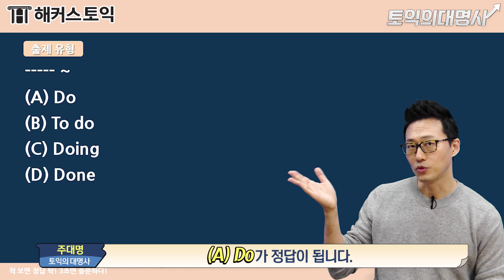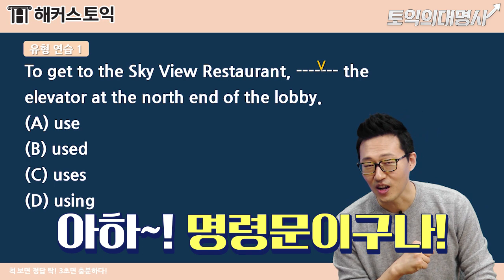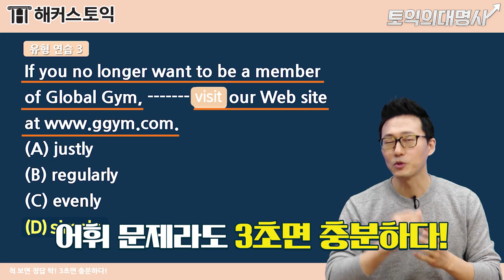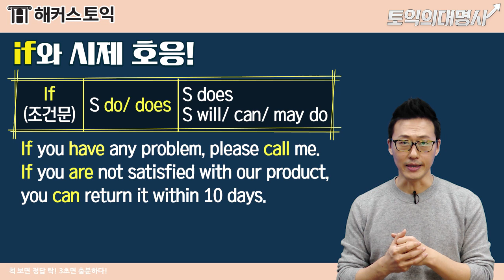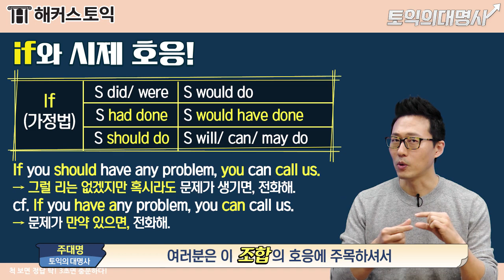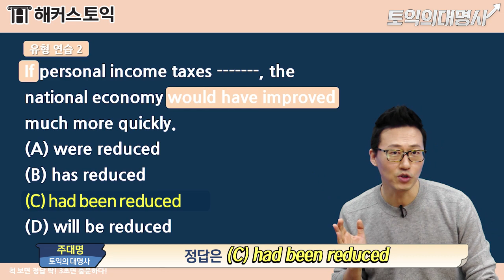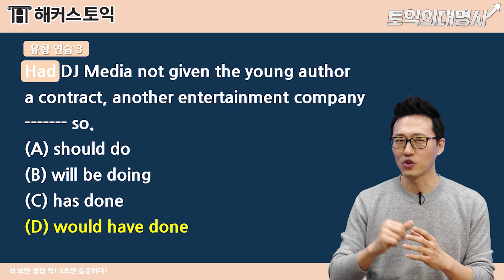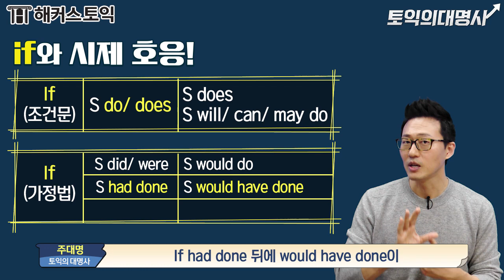토익 만점 강사 🏅주대명쌤의 3초컷 RC 문제 풀이법 2가지📒 토익 시험 전 필수 시청 l 토익의대명사 13탄 l 토익시간배분, 종로토익학원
토익 만점강사🏅 주대명쌤의 비법 대.공.개
토익 RC 3초컷 문제 풉니다~!✨
문제패턴 분석부터, 문제 풀이까지! 보고가쟈 😋

★ 주대명 선생님 현강 신청하러 가기! ☞
★ 주대명 선생님 인강신청하러 가기! ▶

★ 오늘의 주제  ★
1. 00:06 ~ 출제율이 너무너무 높은 문제 리뷰!
2. 00:35 ~ please 뒤에 동사원형
3. 06:05 ~ 가정법 시제 문제
4. 13:54~ 리뷰 타임

토익의 대명사 시청하면
이번 토익RC 점수 무야호~